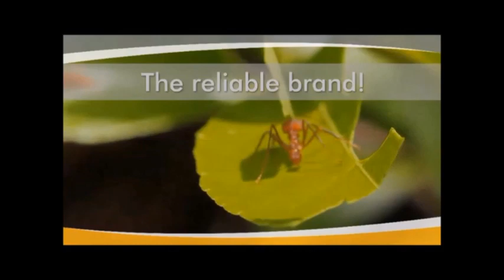UNTHA XR3000C mobile shredder tackles MSW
See the world-renowned UNTHA XR3000C mobil-e with 110mm screen, shredding municipal solid waste (MSW) with fantastic results. Contact UNTHA UK to arrange a trial.